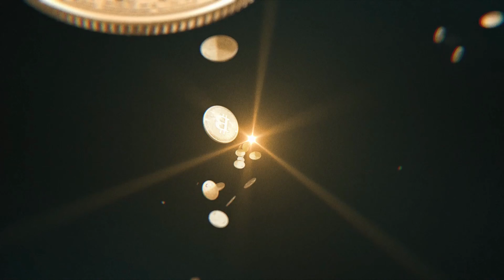Florent et Roxane - Frankie 105 Party - Empire Swing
Lindy Hop par Florent Llamas et Roxane Véron à l'Empire Ballroom à Milhaud.